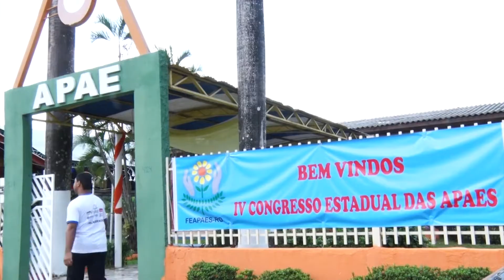IV Congresso Estadual das Apaes